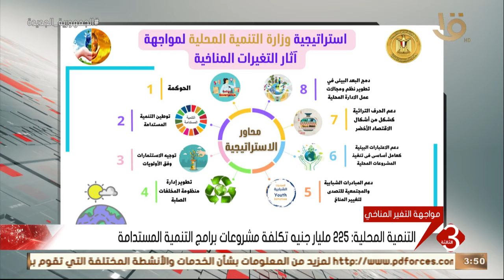نشرة الثالثة | التنمية المحلية: دمج البعد البيئي لتطوير مجالات عمل الإدارات المحلية